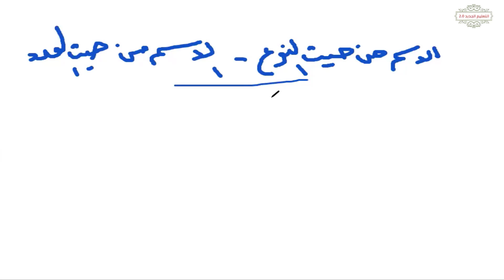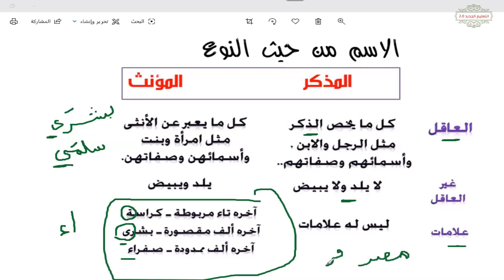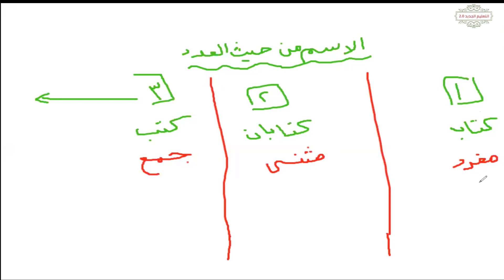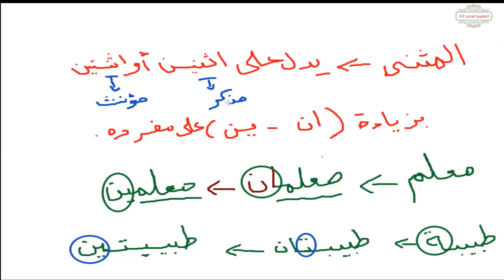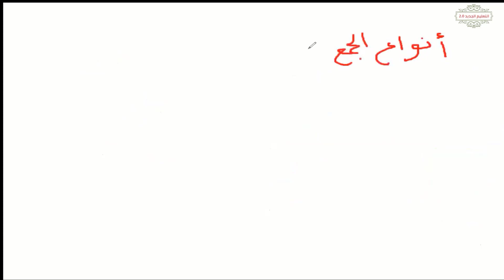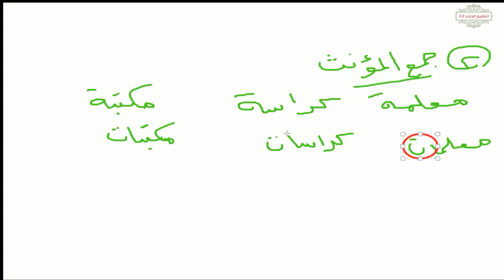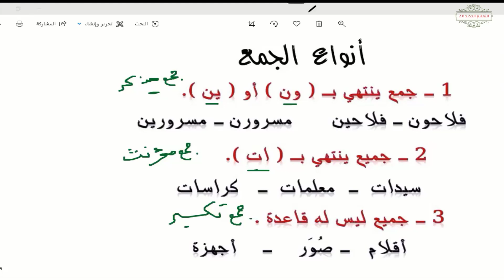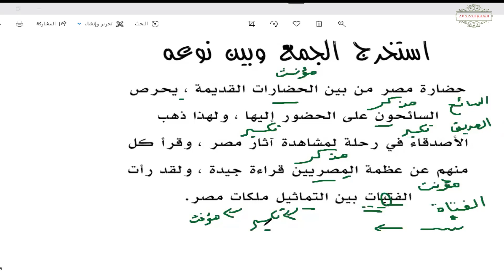ادخل بسرعة شاهد حصة مراجعة أونلاين قبل الصف الخامس/ الاسم من حيث النوع والاسم من حيث العدد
اقرأ على موقعنا كيفية الحصول على الدرجة النهائية في التعبير
المحفوظات والنصوص وأسئلة مواطن الجمال
اختبارات اللغة العربية الترم الأول والترم الثاني
الصف الرابع الابتدائي والصف الخامس الابتدائي والصف السادس الابتدائي
كيفية الحصول على الدرجة النهائية في التعبير
طرق تنمية موهبة التعبير عند الطفل منذ البداية
خطوات عملية للكتابة والتأليف والتعبير
إردشادات هامة للغاية عند الإجابة عن سؤال التعبير
مهم لكل المراحل ( المرحلة الابتدائية ـ المرحلة الإعدادية ـ المرحلة الثانوية )
النحو العربي
قواعد القراءة والإملاء
فوائد اللغة العربية